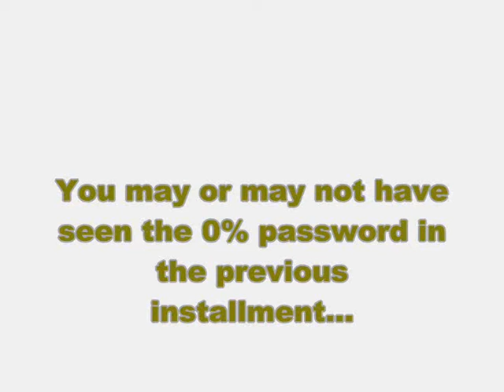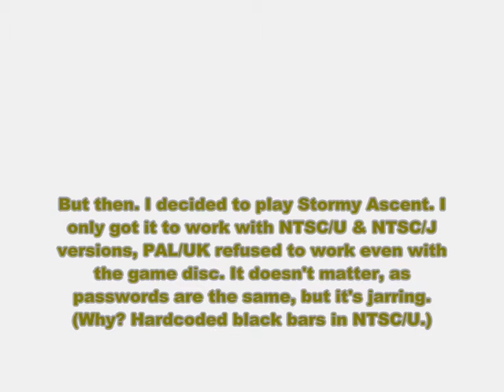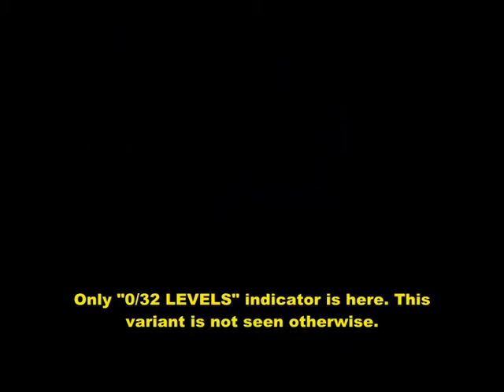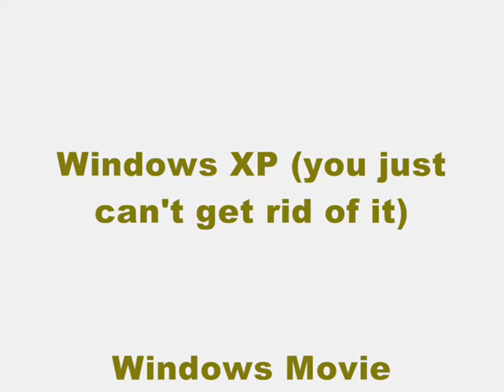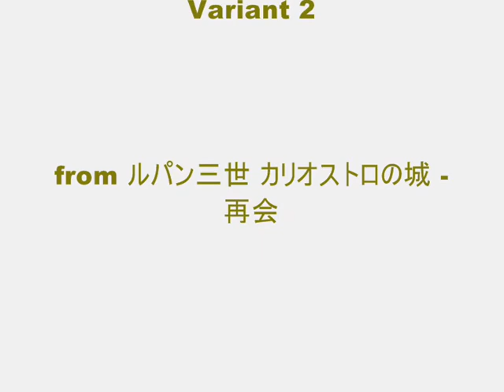Crash Bandicoot 1 (PS1) - About the 0% password (480p)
Stormy Ascent made me do this, also I'd like to add that EVEN A NON EDC-VERSION OF PAL/UK VERSION DIDN'T DO CRAP WITH STORMY ASCENT